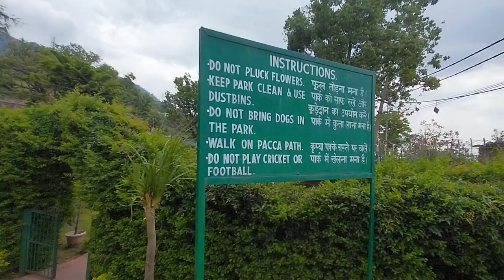Shalimar park !! कटरा वैष्णो देवी!! must visit place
Vaishno bhakt Rajesh vlogs
Shalimar park,katra Vaishno Devi!! कटरा का एक सुन्दर पार्क!! सेल्फी point ।।
Shalimar park katra
Shalimar park Kashmir
Shalimar park kaise jaye
katra ka sunder park
jai mata di doston is video me aap dekh rahe ho vaishno devi katra ka ek bahut hi sundar park Shalimar park । yeh park katra mai kaha hai iski jankari maine is video me di hai ager aap ko video pasand aye toh like kare share kare aur sath hi please subscribe jaroor kar dena jai mata di।